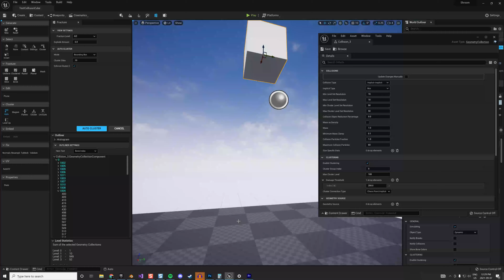Chaos UE5 "Jiggle" effect issue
My Chaos cluster is behaving weirdly after the destruction phase, all the cubes are shaking, how to fix that?